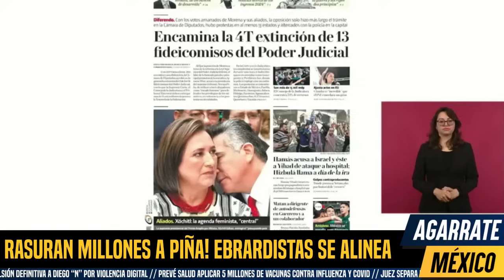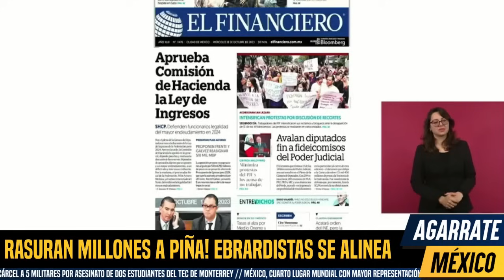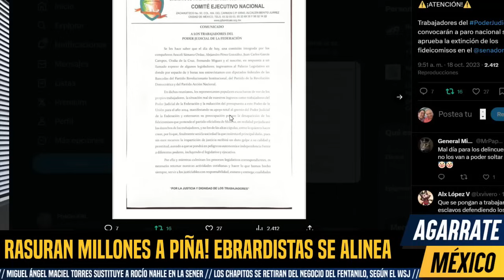RASURADA A PIÑA! CEPILLARON FIDEICOMISOS